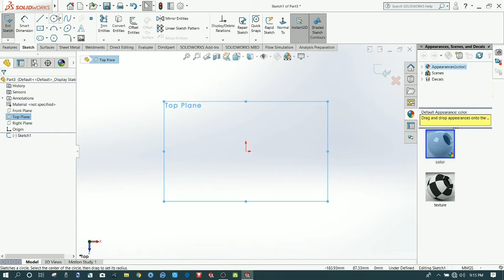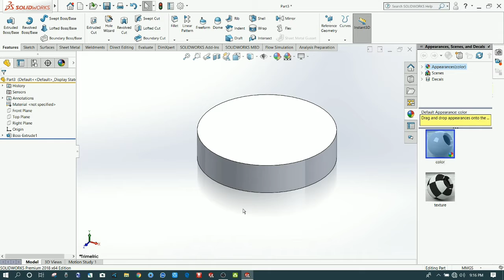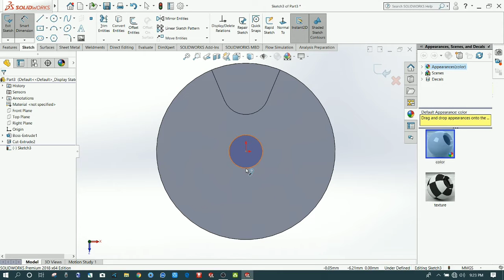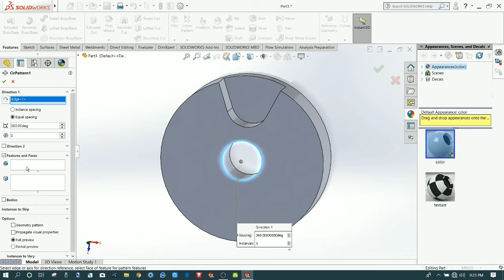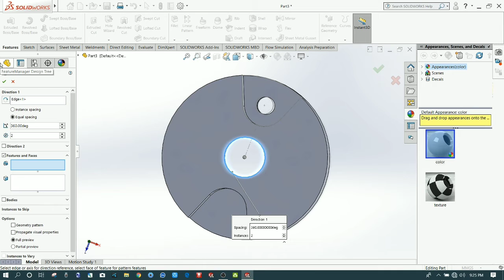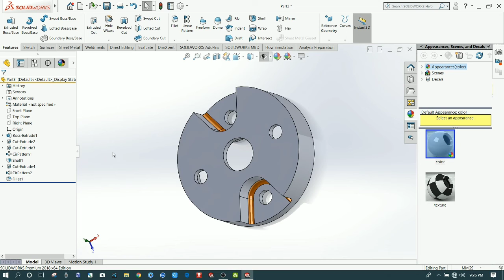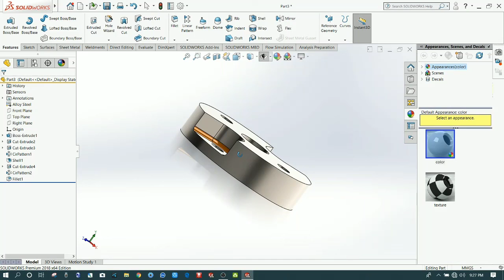Solidworks tutorials || Model mania 2017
Tittle : Solidworks tutorials || Model Mania 2017

ˍˍˍˍˍˍˍˍˍˍˍˍˍˍˍˍˍˍˍˍˍˍˍˍˍˍˍˍˍˍˍˍˍˍˍˍˍˍˍˍˍˍˍˍˍˍˍˍˍ

Model Mania 2010 2nd

Model Mania 2013

Model Mania 2014 2nd

Model Mania 2005

Model Mania 2018

Model Mania 2007

Model Mania 2010

Model Mania 2017

Model Mania 2012

Model Mania 2014

Model Mania 2004

✅My instragram ► cad.rendering

ˍˍˍˍˍˍˍˍˍˍˍˍˍˍˍˍˍˍˍˍˍˍˍˍˍˍˍˍˍˍˍˍˍˍˍˍˍˍˍˍˍˍˍˍˍˍˍˍˍˍˍˍˍˍˍˍˍˍˍˍˍˍˍˍˍˍˍˍˍˍˍˍˍˍˍˍˍˍˍˍˍˍˍˍˍˍˍˍˍˍˍˍˍˍˍˍˍˍ

ˍˍˍˍˍˍˍˍˍˍˍˍˍˍˍˍˍˍˍˍˍˍˍˍˍˍˍˍˍˍˍˍˍˍˍˍˍˍˍˍˍˍˍˍˍˍˍˍˍˍˍˍˍˍ